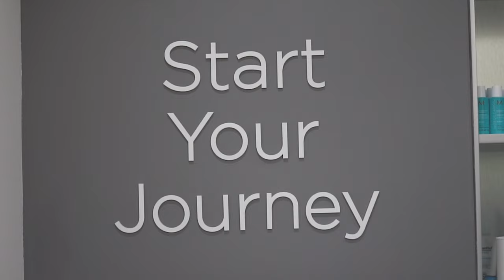Blair Sterling's Hair of Istanbul Experience: A Journey to Transformation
Blair Sterling, a resident of Miami, Florida, shares his experience at Hair of Istanbul. At 31 years old, he embarked on a journey of transformation. Blair emphasizes that this testimonial is entirely unsponsored and reflects his honest experience. He commends the clinic for its exceptional professionalism, efficient communication, and impeccable organization. Blair highlights the presence of a translator, which can be invaluable for those new to the country. While the final results are yet to be revealed, Blair's enthusiasm and trust in Hair of Istanbul shine through. He invites viewers to follow his progress on his YouTube channel, where he plans to document his transformation journey.

Shorts ↴